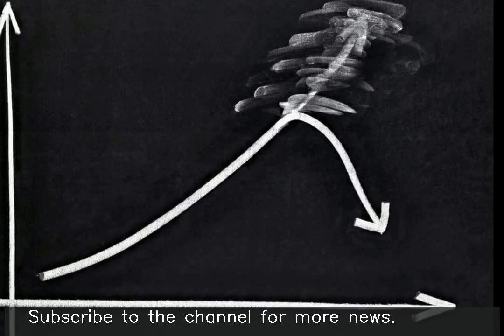SBI Q2 profit rises three-fold to over Rs.3,000 crore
State Bank of India (SBI) posted over a three-fold increase in profit in the second quarter to over Rs.3,000 crore. SBI had reported a profit of Rs.944.87 crore in the same period last year. Net interest income grew 17.7% to Rs.24,600 crore. The bank reported a net profit of Rs.3,484 crore on sale of partial investments in SBI Life Insurance.